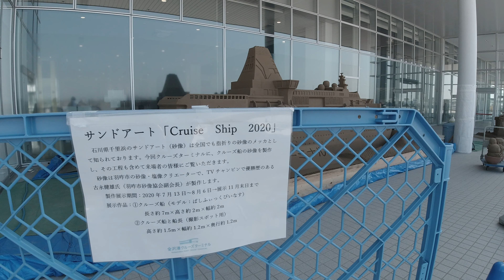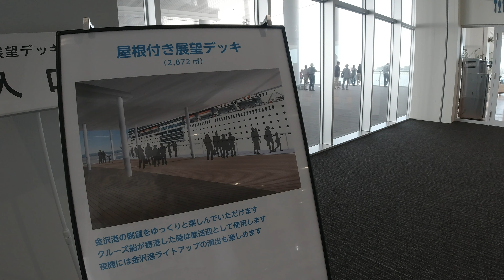金沢港クルーズターミナル 2020年8月1日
ベンチに座って港を眺める。潮風が気持ちよかった